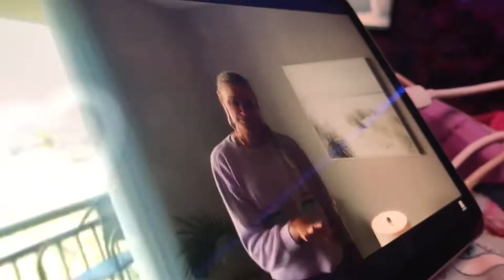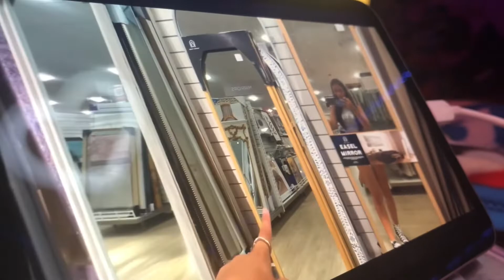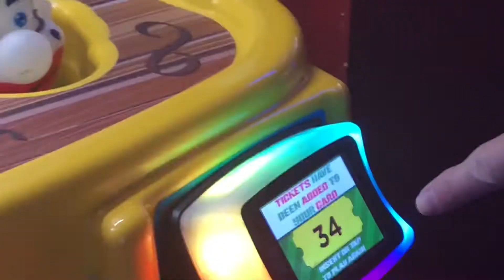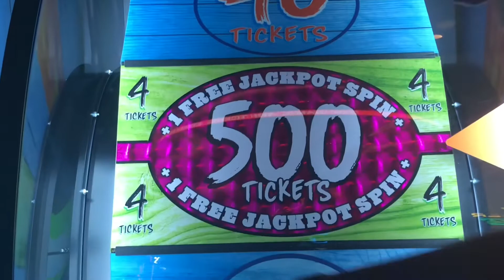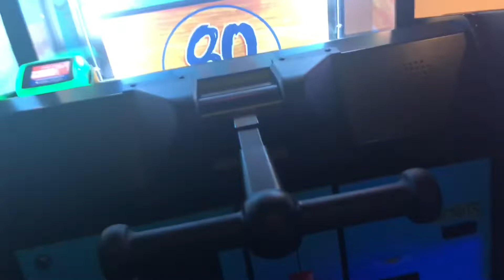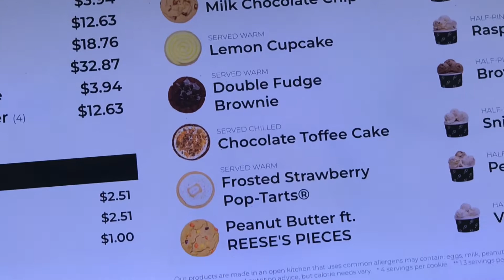Weekend Of Arcade & Baseball (7/16/22-7/17/22) VLOG 819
On this weekend vlog, my Aunt took us to Dave & Busters to do arcade games, and I won a SpongeBob plushy for 1500 tickets which I’ve showed you guys I got. After that, we went to Crumbl Cookies to get cookies, and I tried the fudge brownie cookie, and it’s so good. After that we went to Dutch Bros to get drinks. The next day, my Mom, and my Aunt went to Wichita Wind Surge game while I’m staying home to relax. Also they got me a Wind Surge baseball souvenirs which I’ve showed you guys I got.

Comment of the Day: Have you guys went to a baseball game?